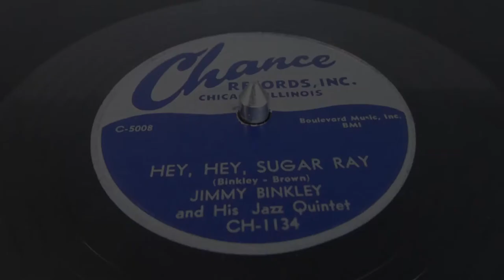HEY, HEY, SUGAR RAY - JIMMY BINKLEY (1953) on Chance 78 RPM (Boxing Sugar Ray Robinson)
Chance Records was an independent Chicago based label founded in 1950 by Art Sheridan who had an already-established record distribution company.

Eventually best known for its mostly blues and doo-wop releases and for its recording sessions by artists such as John Lee Hooker (under the pseudonym John L. Booker), Sunnyland Slim, Johnny Shines, The Flamingos, The Spaniels and the Moonglows, Chance Records was sidelined early in its history after having worked with non-union musicians which resulted in their recording license being revoked by the American Federation of Musicians.

The company survived the one-year recording ban and became so productive that it recorded more than it it could physically produce. Chance relied on other labels to release the growing backlog that exceeded their production thresholds.

Pianist Jimmy Binkley was a jazz musician well known in the club circuits in and around Chicago. Chance did a recording session with his jazz quintet in February, 1953, which resulted in two releases including this 78 with Binkley also handling the vocals.

The song was written by Binkley and Johnny Brown and was copyrighted in April before its May release date.

Not to be confused with Boxing champion Sugar Ray Leonard who was barely 13 when the song was released, this song tributes the great Sugar Ray Robinson who was 35 years Leonard's senior. Sugar Ray Robinson is widely regarded as one of the greatest boxers of all time. The lyrics include references to Robinson's unanimous decision match with O'Neil Bell in 1946, his 1951 fight with Jake LaMotta and his TKO rematch with Randolph Turpin, also in 1951.

I recorded this video of my original pressing of this Chance 78 RPM record playing on my turntable to share the experience of playing 78s with those who also enjoy the hobby and early history of vinyl records, especially small independent record labels. I do not claim or own, nor imply ownership, of the song or music recording in any way.